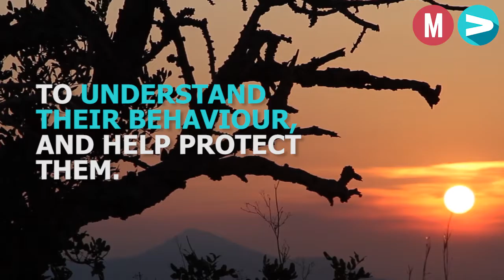Scannable Zebras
What do zebras and barcodes have in common? They can both be scanned to give us useful information
This vibbio is part of our collaboration with The Memo - head over to their website for even more interesting content.